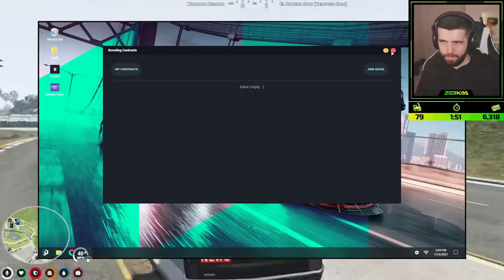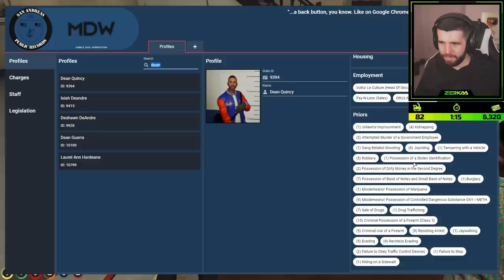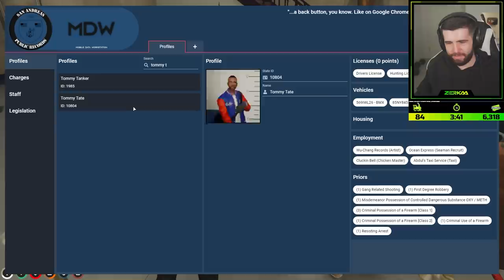Spending $20,000 At The Casino In GTA 5 RP!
GTA 5 NoPixel Role Playing server! $20,000 At The Casino!

Artists: Shystie feat. Jme & Double S
Producer: Elicit